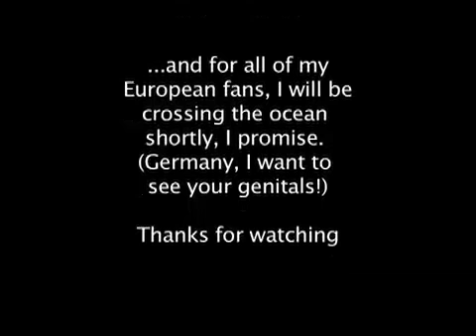I Kill People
He is back, and he's going to kill you.